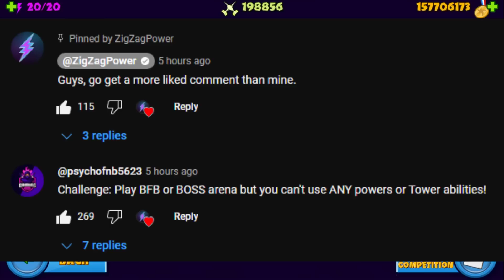My Subscriber Gave Me An *IMPOSSIBLE* Challenge... (Bloons TD Battles)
Can I Still Beat This Challenge?

🔴: TikTok ➜ Not happening 💀
► Hackers, Meme Strategies, LATEGAME Gameplay